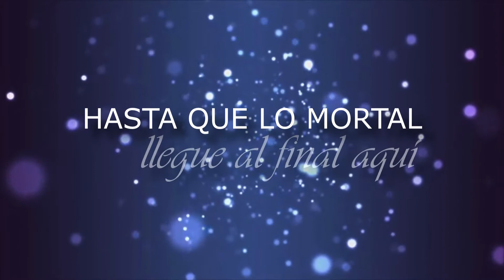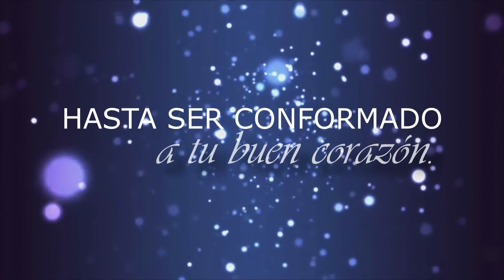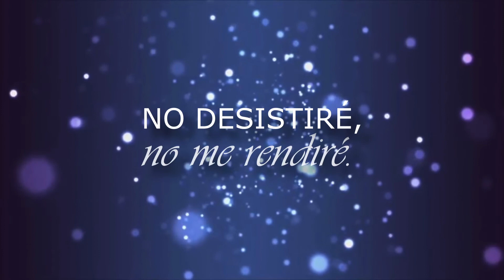hasta acabar mi viaje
Alabanza Haedo